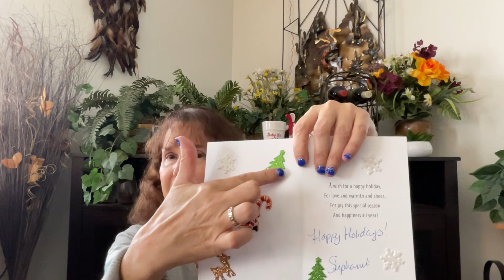Glossybox Advent Calendar/Giveaway/closed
Glossybox was offering this calendar for $77 plus shipping.  They sold out.

YouTubers mentioned in video

Robyn Angsten
501 N Main St
Florence, AZ.85132

I do not get paid for these videos, they are my own opinion,

My IG is Robyn’s_closet_18

2. Like This Video
3. Leave a comment & Word mentioned in video
4. Be over 18 or Have a Parents Permission
5. Have a US mailing address lower 48 states
6. GIVEAWAY will end January 15th and will pick the winner on or around January 17th 2023.
8. If anything is damaged, lost or stolen in shipping will not be replaced as I do not have duplicates
9. Only 1 entry per person